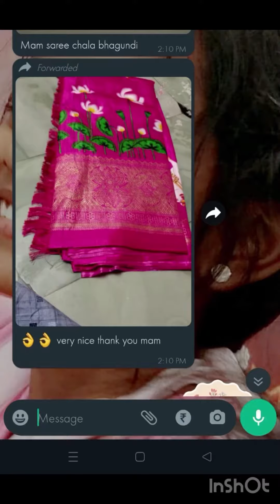Unboxing saree 785/-+shipping🍂 soft Dola silk with beautiful pichwai silk design👇description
*Newbrand in market Loktha's Fashions Wholesaleprices Newcollection Sarees*

🌹 *Fabric* : soft Dola silk sarees with beautiful pichwai silk design with foil print Boder

❣️foil print  pallu with beautiful tussels

Soft nd light weight💃🏻

🌹 *BLOUSE* : printed with foil print Blouse

*Hurry 🚴三up*

💃💃💃💃💃💃💃 *SAME DAY DISPATCH*💃💃💃💃💃💃💃 v**